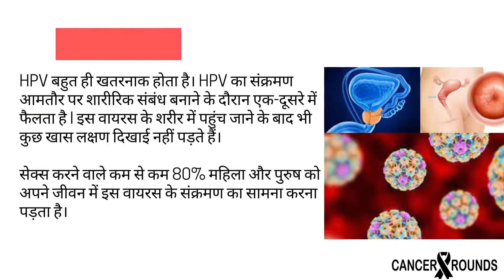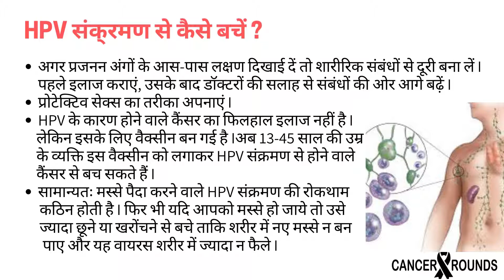क्या होता है एच पी वी (HPV) वायरस ? कैसे होता है एच पी वी संक्रमण से कैंसर ?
क्या होता है एच पी वी (HPV) वायरस ?
कैसे होता है एच पी वी संक्रमण से कैंसर ?
एच पी वी (HPV) वायरस :-
एचपीवी यानी ह्यूमन पेपिलोमा वायरस एक बेहद खतरनाक एच पी वी (HPV) वायरस  है I यह बहुत आम और सबसे तेजी से फैलने वाला वायरस है I अधिकतर मामलों में इस वायरस से होने वाली बीमारी के लक्षण भी मालूम नहीं चल पाते I जिसके कारण न तो प्रभावित व्यक्ति को बीमारी का पता चलता है और न ये पता चलता है कि उनसे ये बीमारी उनके पार्टनर को भी हो रही है I

कैसे होता है एच पी वी संक्रमण ?
एच पी वी संक्रमण त्वचा से त्वचा के संपर्क में आने से फैलता है यदि किसी एच पी वी संक्रमित व्यक्ति से किसी प्रकार का संपर्क हो जैसे कि हाथ मिलाना, शारीरक संपर्क, मस्से आदि को छूना, या संकर्मित व्यक्ति द्वारा छुई या इस्तेमाल की वस्तु की छूना या इस्तेमाल करना आदि I

एच पी वी वायरस से कई प्रकार के कैंसर भी होने की संभावना होती है I

एच पी वी संक्रमण से महिलाओं में सर्विकल कैंसर व पुरुषों में गुप्तांग (पेनिस) कैंसर हो सकता है I

एच पी वी संक्रमण से बचाव करके आप कई प्रकार के कैंसर से भी बचाव कर सकते है I
कैंसर के विषय में अधिक जानकारी व कैंसर के बेहतर ईलाज के लिए :-

कैंसर राउंड्स
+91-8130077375